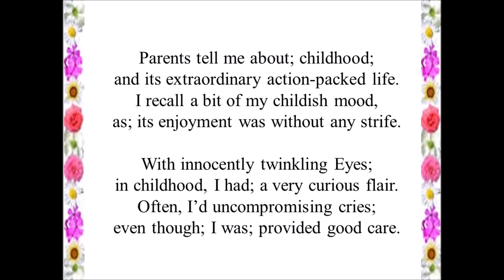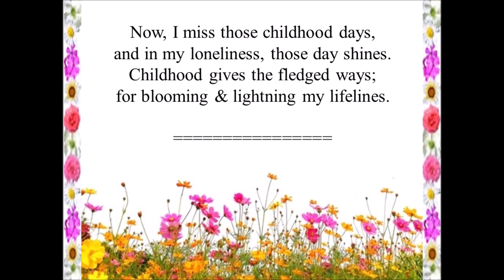My Childhood--- A Poem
This is my second poem on Childhood.